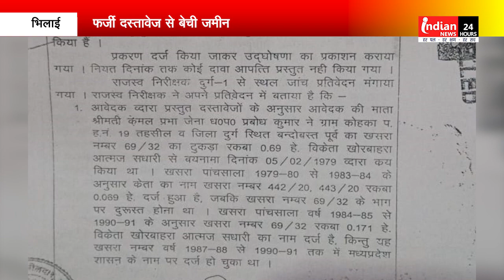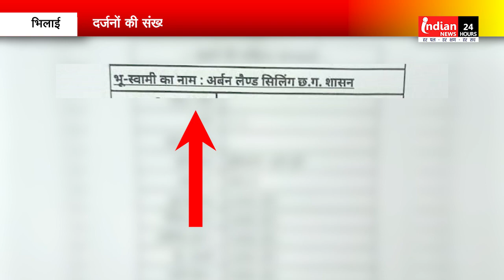कैसे हुई सीलिंग भूमि की रजिस्ट्री, फर्जी दस्तावेज से बेची जमीन ( पार्ट-3)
Indian News :  इंडियन न्यूज़ आज एक बड़ा खुलासा करने जा रहा है   खुलासे के पहले  एपिसोड में आपको राज्य सरकार  द्वारा  सीलिंग  की गई  भूमि को किस तरह बेचीं गई और इसमें कौन कौन शामिल  और  कैसे  इस सीलिंग  भूमि  की रजिस्ट्री की   हो गई और इसमें कौन कौन शामिल है हम  सब का करेंगे खुलासा  (Part 3)

Our Links